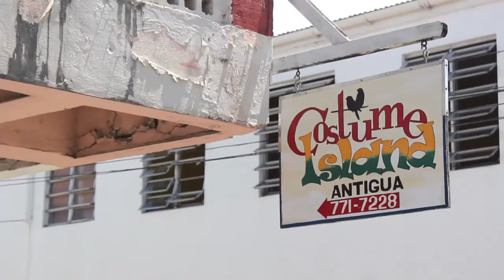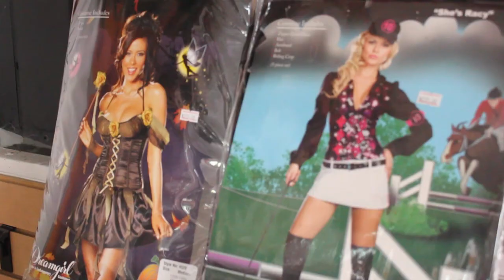Costume Island Antigua